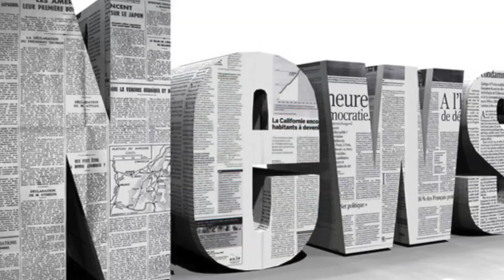South korea fires warning shots as north korean troops hunt defector| Daily News TV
South Korean guards have fired about 20 warning shots at North Korean troops searching for a defector. The solr fled across the heavily guarded demili...